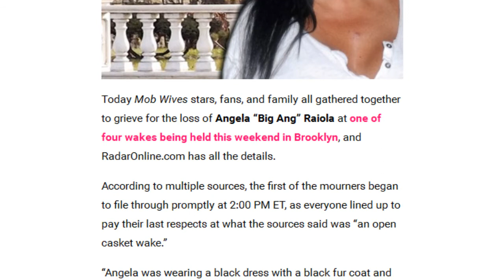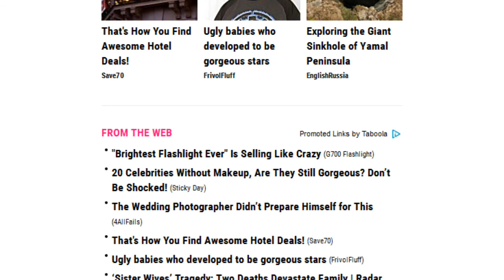[Newsa] Farewell To Big Ang! Inside Her 'Disco-Themed' & Open Casket Wake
Today Mob Wives stars, fans, and family all gathered together to grieve for the loss of Angela “Big Ang” Raiola at one of four wakes being held this weekend in .

Family, friends and fans pay their respect at the wake of Angela Big Ang Raiola at Scarpaci Funeral Home. (Staten Island Advance/Hilton Flores)